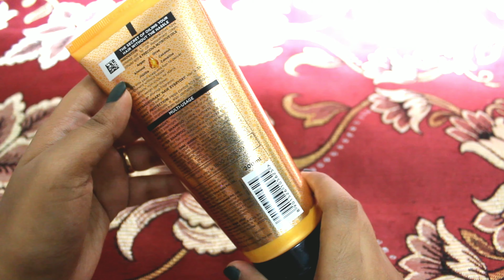Loreal Paris 6 Oil In Cream Review,Price|Hair Oil In Cream| Puja Roy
Loreal paris 6 oil in cream review and price

Meet me on Tiktok - @Pujaroy4